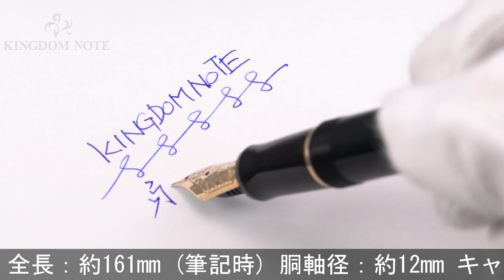PILOT パイロット 万年筆 カスタム74 ブラック 細字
所々にやや深めのキズ、その他外観全体的にスレ･キズ、メッキ部劣化等使用感見られますが、通常の筆記使用に問題のない実用コンディションです。オーソドックスで実用的な万年筆です。高い人気を誇るハイコストパフォーマンスモデル。

本体材質：樹脂
ペン先材質：14金
字幅：細字
機構：カートリッジ、コンバーター両用式
全長：約161mm (筆記時)
胴軸径：約12mm
キャップ径：約15mm (クリップ除く)
最大径：約20mm (クリップ含む)
重さ：約17g
付属品：なし